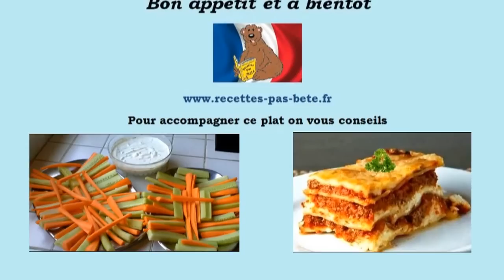Cake moelleux aux saucisses et au fromage (recette rapide et facile)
La recette en vidéo du cake moelleux aux saucisses et au fromage par recettes-pas-bête, expliquer pas à pas
Retrouvez la liste des ingrédients plus bas et le lien de la recette complète.
2 yaourt
10 saucisses (type knacki) ou saucisses de poulet
150 g de fromage rappée
3 œufs
1 sachet de levure chimique
200 g de farine
un peu d'huile d'olive
1 noisette de beurre (pour beurrer le moule)
Le matériels requis :
1 cuillère à soupe
1 couteau

Générique de fin par Mr Yéyé